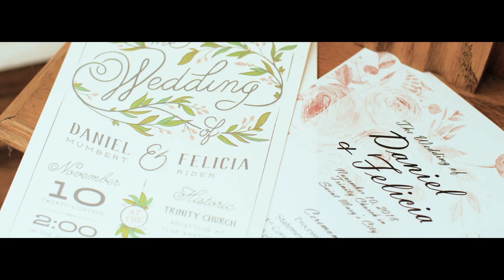We Finally Did It!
This year has been a rollercoaster of exciting and new events that's happened in my life! I got married on November 10, 2018 and wanted to share my wedding video with all of my viewers that have supported me throughout the years. I'm in the process of creating some new, fun content for you all and I can't wait to start this channel up again! Leave me requests below & any requests you have for my husband and I to film together : )

xo, Felicia